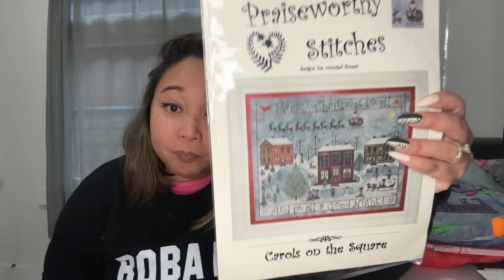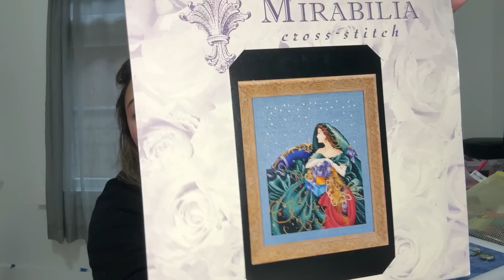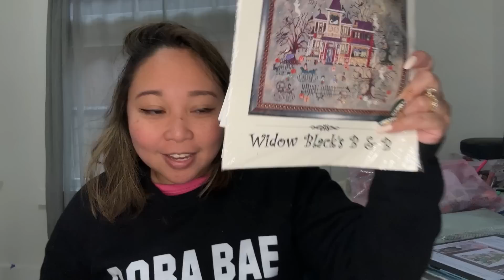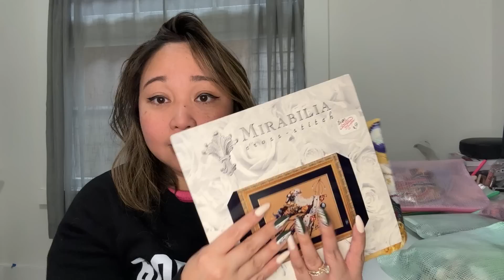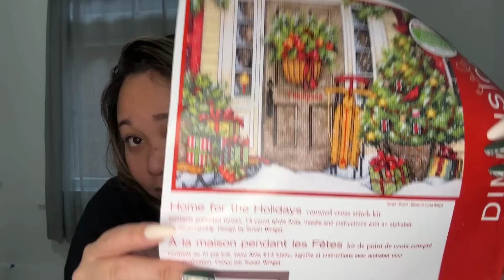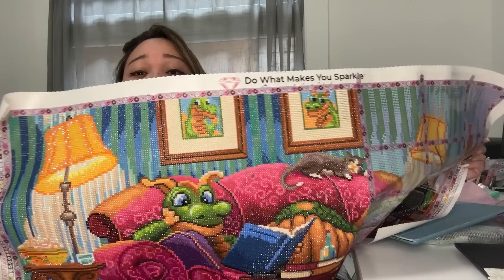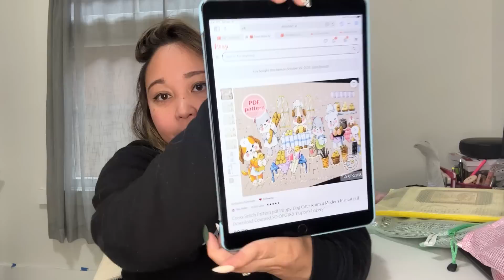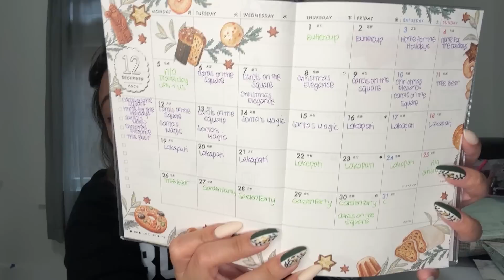2022 WIP Parade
My favorite video to do, my year in review!

Let’s look back at 2022 with my finishes and WIP’s, and look ahead at 2023 with my plans 😊

Join me on these hashtags!

Got Instagram? Let’s connect! @BernStitches